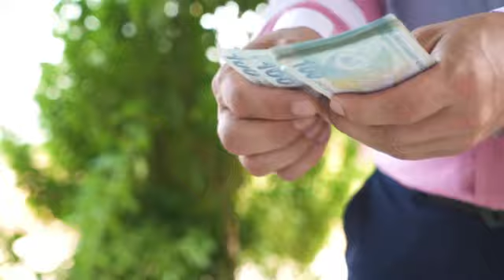ING Bank Emeklileri Sevindirecek Promosyon Miktarını Açıkladı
ING Türkiye, emekli vatandaşlara yönelik bir kampanya başlattı, bu kapsamda emekli aylıklarını bu bankaya aktaran müşterilere, aylık miktarlarına bağlı olarak, 12 bin TL'ye kadar ekstra nakit promosyon sunuyor

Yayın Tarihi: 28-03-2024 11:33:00